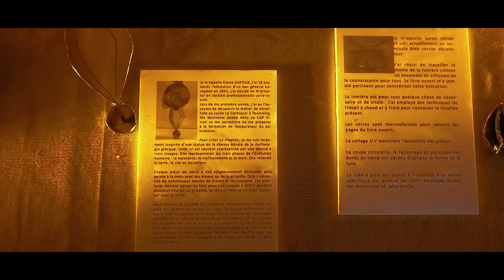Concours de nouvelles avancées 2022 (remise des prix)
La remise des prix du Concours de nouvelles avancées 2022 sur le thème de la « Lumière » s’est déroulée jeudi 20 octobre au Pantheon.

Le concours est organisé tous les ans par ENSTA Paris et l’Ecole Polytechnique, deux des 5 Écoles fondatrices de l’Institut Polytechnique de Paris.

13 lauréats dans 5 catégories ont reçu un prix ( catégories étudiants, grand public, élèves du secondaire, francophonies et prix « arts, sciences et citoyens »).

Les trophées cette année ont été réalisés par des élèves du lycée professionnel Le Corbusier.